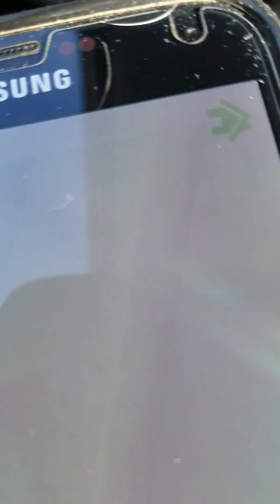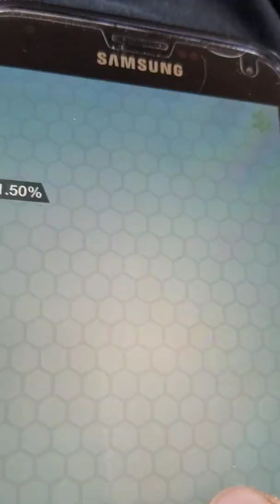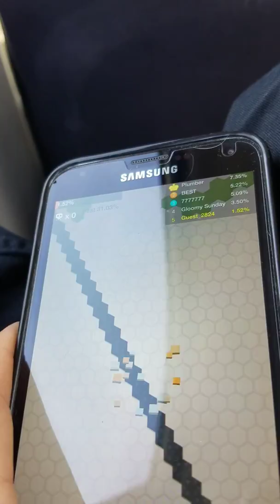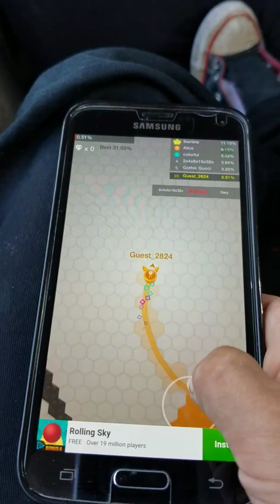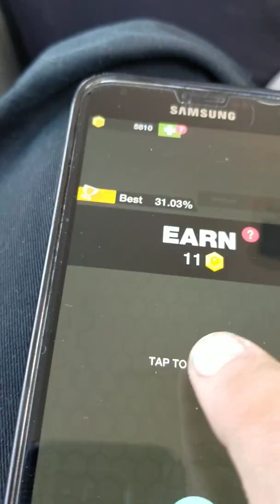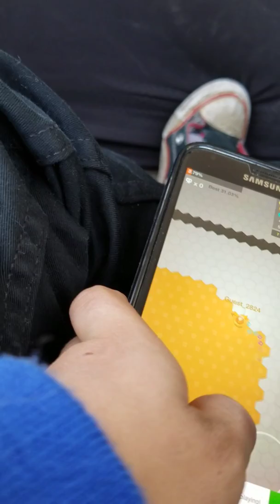Playing a game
You try to build up you're base and get the biggest base